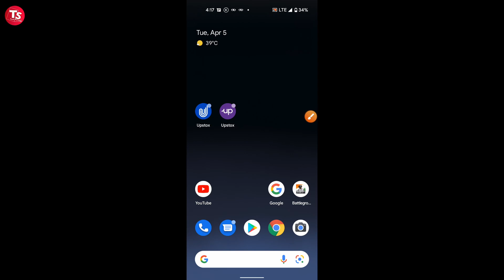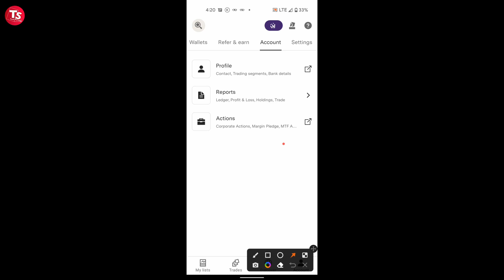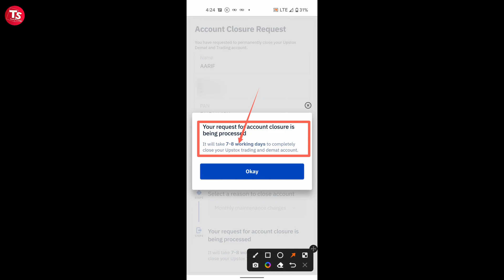Upstox Account Close (Delete) Kaise Kare | How To Close Upstox Account | New Best Process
Is Video mai bataya hai ki UPSTOX Account ko Kaise Delete karte hai.

About Me:- My name is Aarif Qureshi. I am from UP (BULANDSHAHR).